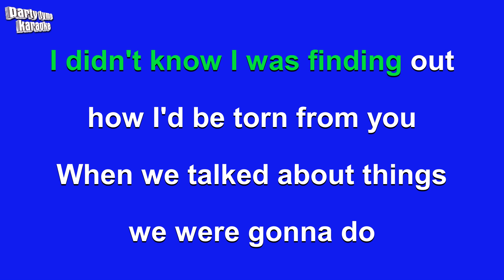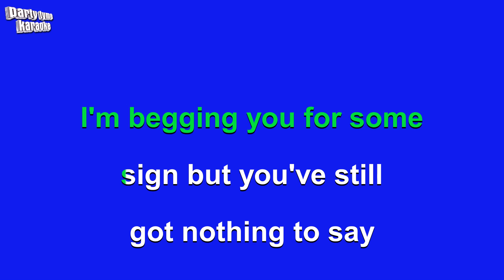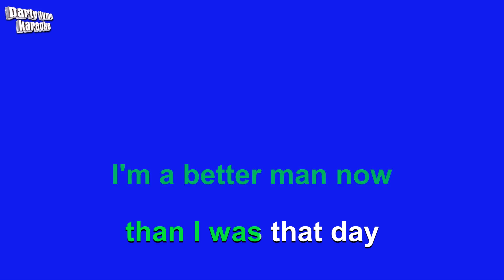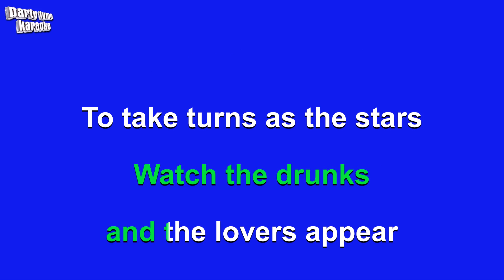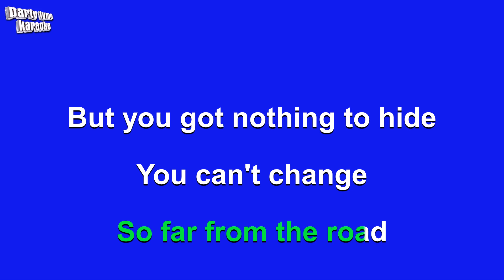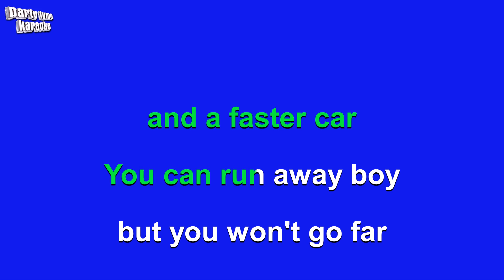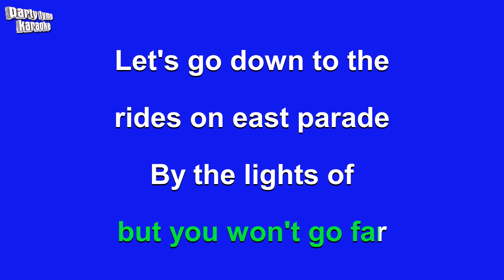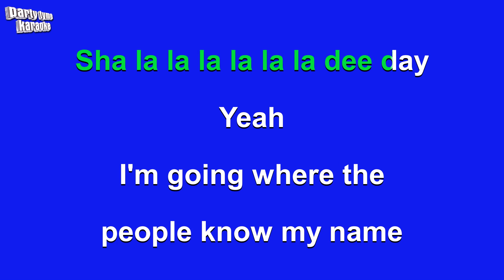Keane - Sovereign Light Cafe (Karaoke Version)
Karaoke sing-along version of 'Sovereign Light Cafe'
made popular by Keane,